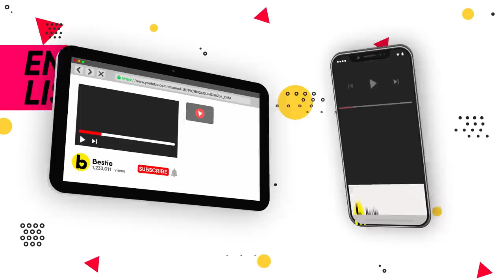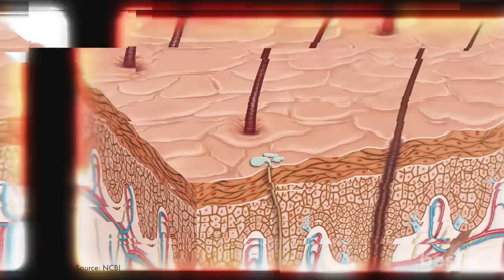17 Hair Habits That Are Actually Damaging Your Hair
From shampooing too much, blow drying at the wrong temperature, not drying your hair completely, styling it too tightly to overwashing and more, watch till the end to learn about all of them.

Timestamps:
Intro - 0:00
Applying Conditioner On Your Scalp - 00:42
Intense Towel Drying - 01:01
Using The Wrong Size Brush - 01:17
Blow-drying Hair With The Wrong Temperature - 01:50
Brushing Hair With The Wrong Temperature - 02:20
Using A Hair Tie When It Is Still Wet - 02:47
Not Drying Your Hair Completely - 03:17
Styling Hair Too Tightly - 03:42
Holding On To Length That Isn’t Healthy - 04:12
Over-washing Your Hair - 04:36
Using Products With Drying Agents - 05:05
Not Making Enough Time To Properly Care For Your Hair - 05:20
Using Too Much Hot Water - 05:47
Using A Hairdryer Incorrectly - 06:17
Aggressive And Frequent Combing - 07:07
Skipping Hair Protection - 07:48
Not Oiling Your Hair Regularly - 08:42

Summary:
1. Applying conditioner on your scalp: The biggest mistake which girls make is applying conditioner on the scalp. Doing so can actually clog your follicles and slow your hair growth. Apply conditioner only on the ends of your hair to keep it hydrated and protected against potential damage.

2. Intense towel drying: Intense towel drying can create a harsh friction against the hair cuticle which can lead to dull and frizzy hair. Instead of a towel, go for an old t-shirt that is made out of microfiber. Since it is much smoother, it is much better.

3. Using the wrong size brush: Using all sorts of brushes for your hair? It’s time you stopped. Synthetic, plastic and metal brushes increase breakage and weakens your hair as they are not porous as natural brushes. Try using boar bristle brushes which are considered the best for getting shinier, healthier, stronger and smoother hair.

4. Blow-drying hair with the wrong temperature: Your hair is very sensitive to anything extreme. Be it heat or cold. And talk about a blow-dryer that's too hot. In an effort to dry your hair faster, you could be totally frying your strands without even knowing it, plus triggering frizz and split ends. Patience is a virtue here. Begin blow-drying your hair on the lowest heat setting possible. You may not need anything hotter than that, so don't jump straight to the extremes.